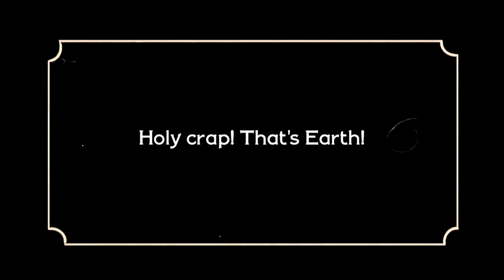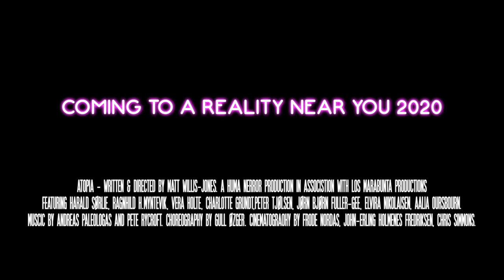ATOPIA FEATURE FILM TRAILER 2020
Film trailer